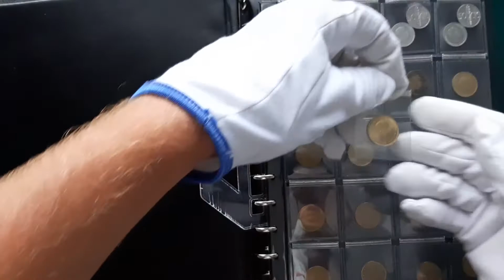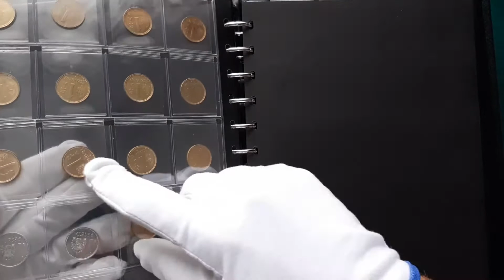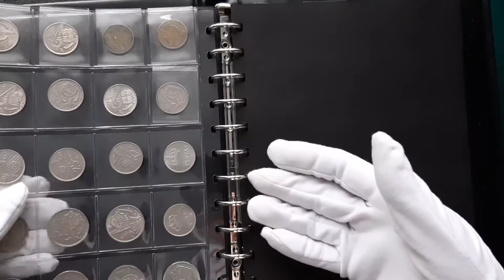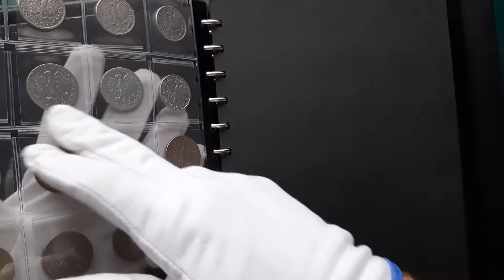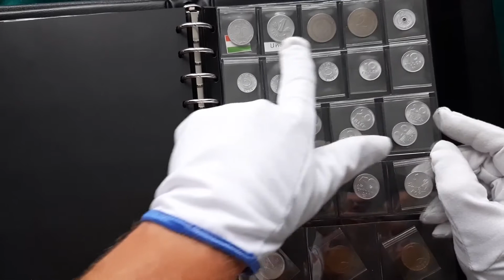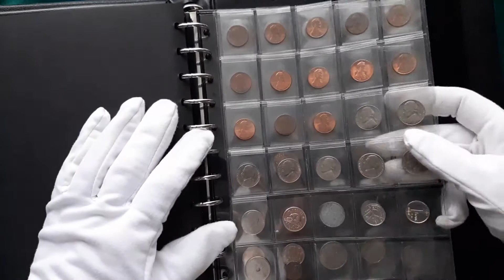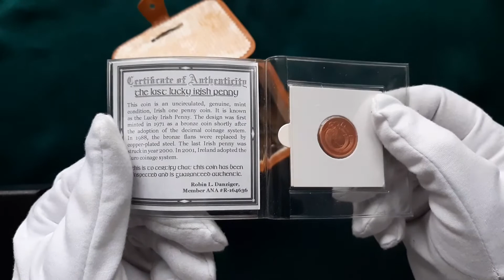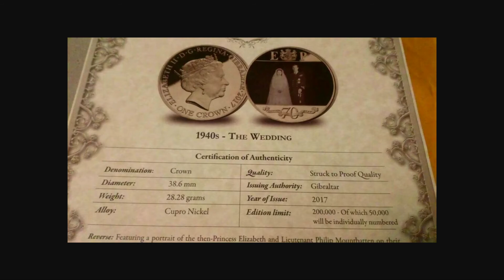2 черных альбома с обиходными монетами США, Польша, Испания, Италия, Румыния, Чехословакия, Венгрия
Меня зовут Василии. Вот уже несколько лет я занимаюсь покупкой и продажей банкнот и монет на аукционах Европы и делаю об этом видео. Также на своем канале рассказываю про интересные лоты с разных разделов коллекционирования: нумизматика, бонистика, филателия и т. д.